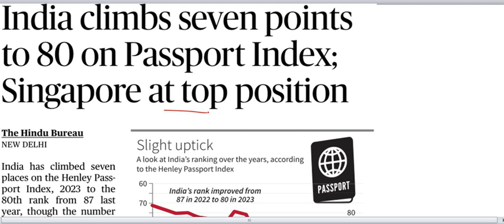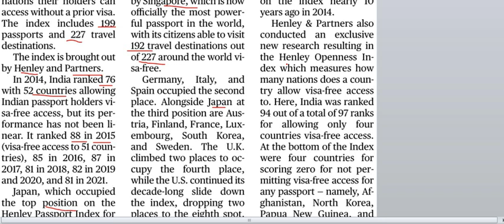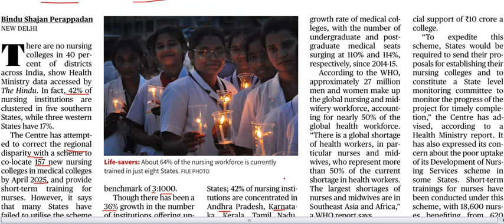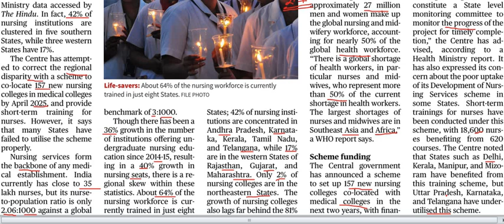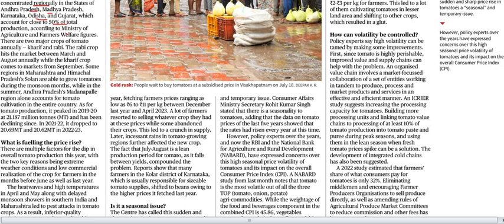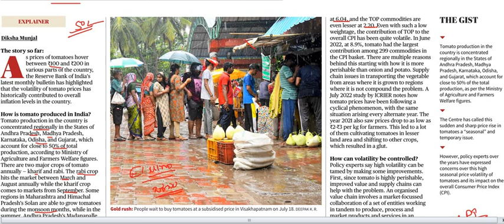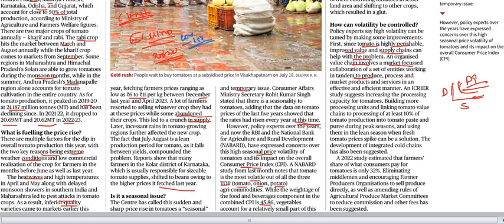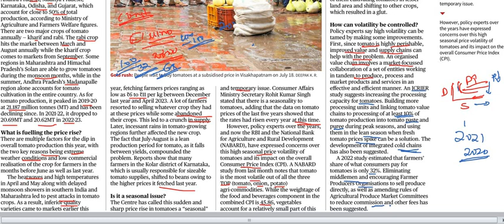Current Affairs 20th July 2023 || The Hindu News Analysis in Kannada by Classic Education